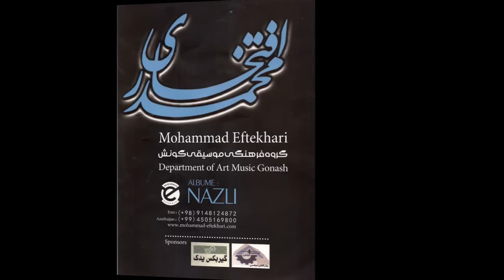Mohammad Eftekhari - Tebriz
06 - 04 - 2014 - cü il